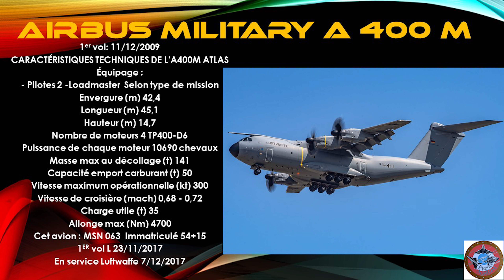A400M LUFTWAFFE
La Luftwaffe (German Air Force) est assez souvent dans nos cieux. Nous voyons ici cet avion MSN 063 : 54+15 en finale avant son atterrissage. Il est reparti environ deux heures plus tard pour sa nouvelle destination. Cet avion est entré en service le 07 décembre 2017 au sein de l'armée de l'air Allemande.